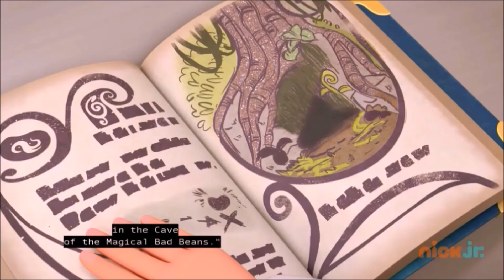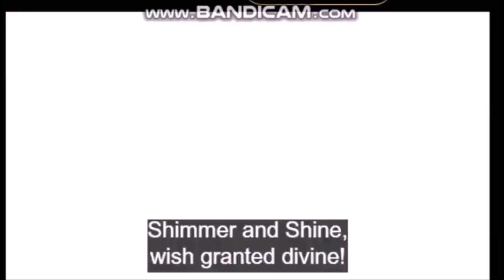barbie X shimmer and shine but only marlo & uzma vs isla, director, b. Brooklyn arrlene part 3